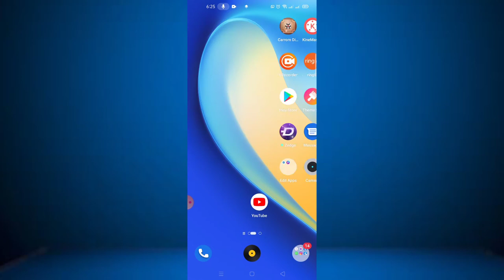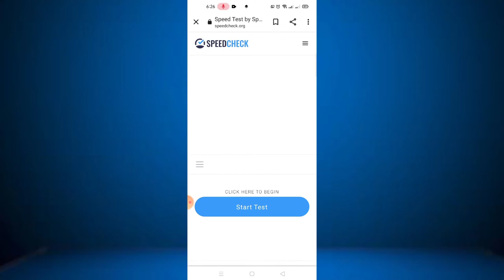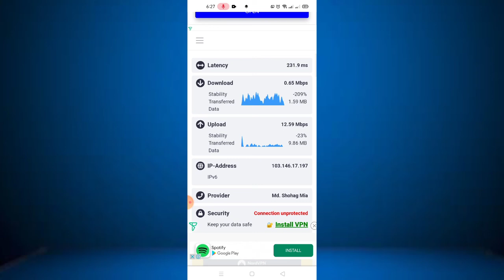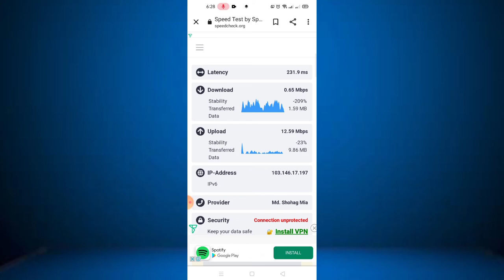How to check your internet speed Test in Google and increase high | ইন্টারনেট স্পিড